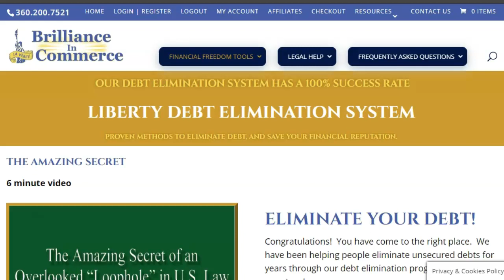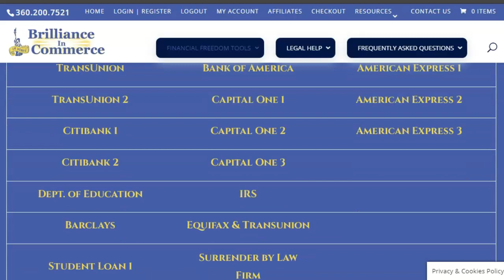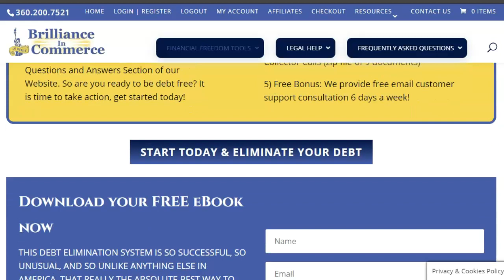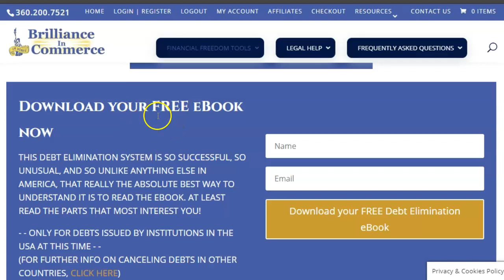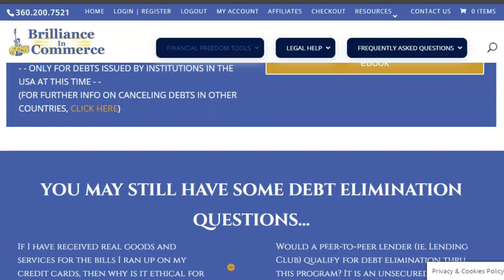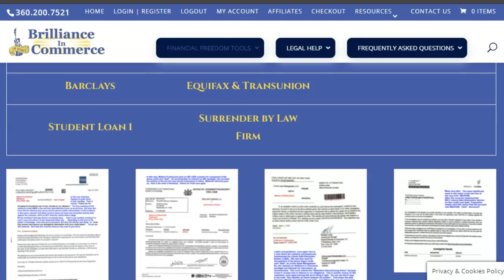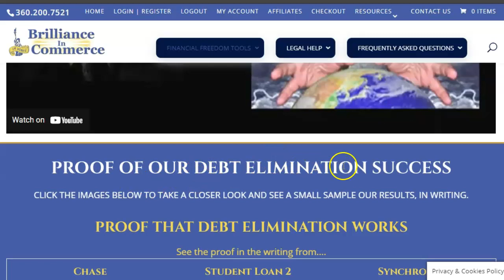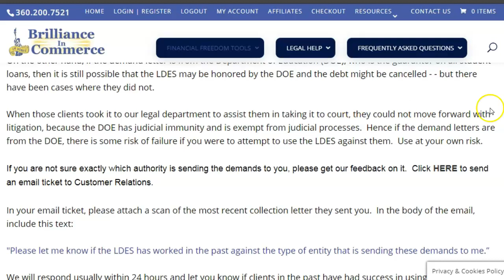How To Eliminate Debt (USA Only)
Here is the link to being debt free and download free Ebook Liberty Debt Elimination System – This product is a set of documents which includes a letter that the customer can personalize to send to certain types of lenders, for debt validation. This process has a perfect track record lasting over a decade and counting.